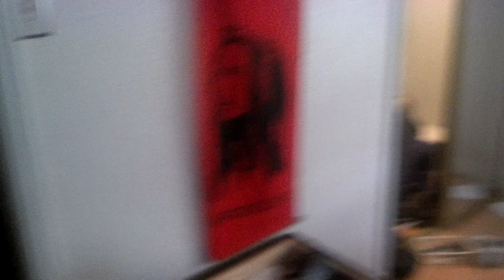My Ghetto House Tour - it's Ghetto!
cigarette in my mouth for first minute of video.